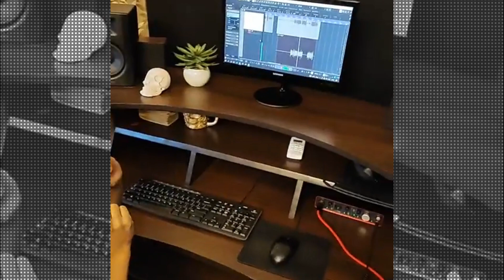Aftermath Documentary - Thirst of Faust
Chapters:
1. The Beginning - 0:00
2. In The Dungeon of Leo Sky - 01:06
3. The Brakelight of Hope - 6:46
4. The Ending - 12:46